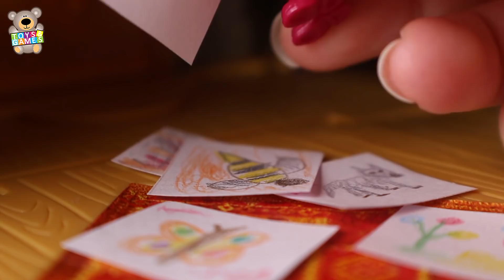Masha and the Bear Toys 🐻 Compilation 30 MIN FULL EPISODES 💗